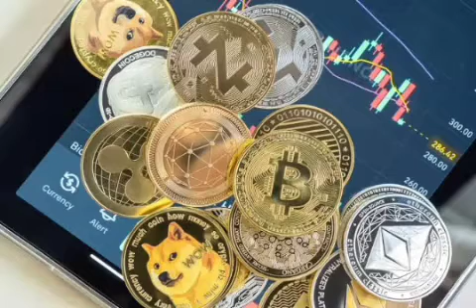DJ BASSIS SKY of the CRYPTO Globalstar